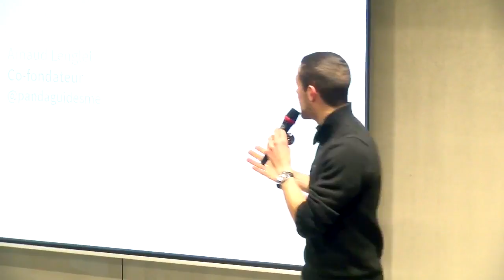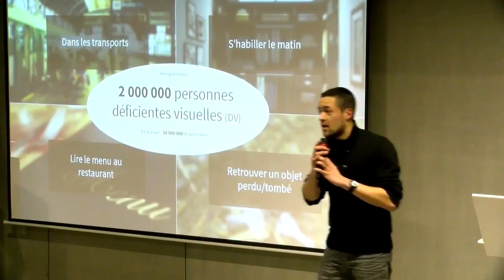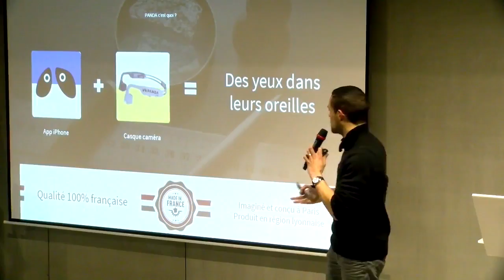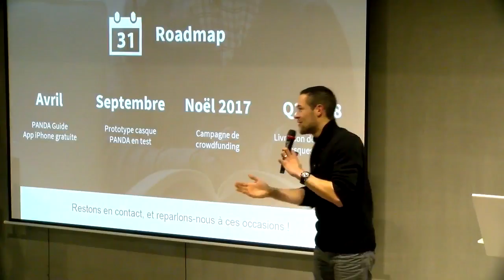StartupForGood - Panda, Arnaud Lenglet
La technologie avance pour tout le monde, sauf pour les aveugles. PANDA est le premier guide virtuel dédié à l'autonomie des personnes malvoyantes et aveugles. Il se compose d'une application mobile, couplée à un casque audio intelligent, permettant de vocaliser l'environnement de l'utilisateur grâce à du son binaural.